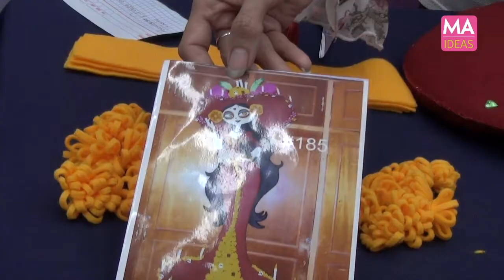Como hacer a la Catrina de El Libro de la Vida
En este video la Miss Elizabeth Ayala nos va a enseñar cómo hacer a la simpática Catrina de la película, el Libro de la Vida.

Recuerda que te esperamos del Jueves 17 al Sábado 19 de Octubre en Expo Reforma, no olvides hacer tu registro